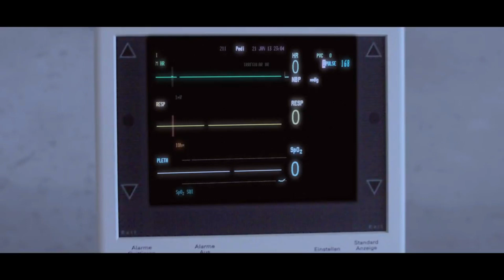പ്രത്യുൽപാദനശേഷി കുറയും🤪 |Vishwasam Athalle Ellam | Comedy Malayalam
Movie Name : Vishwasam Athalle Ellam